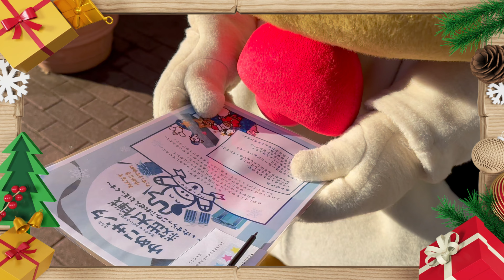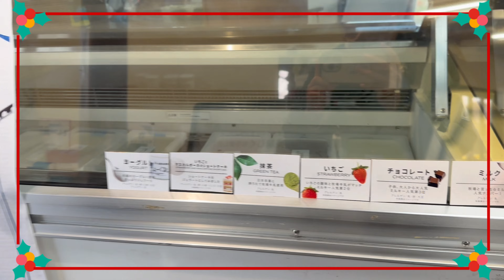冬の成田ゆめ牧場でゆめこちゃんを発見⁉【クリスマス編】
今年の冬(12月～2月)は、ゆめこちゃんが牧場イベントをプロデュース！

12月はサンタ衣装のゆめこちゃんとの撮影会やお楽しみガラポン、夢のジェラートアイスのビュッフェ、クリスマスカフェも登場します！

12月はクリスマス編、1月はお正月編、2月はバレンタイン編で季節ごとにお楽しみイベントを開催します。